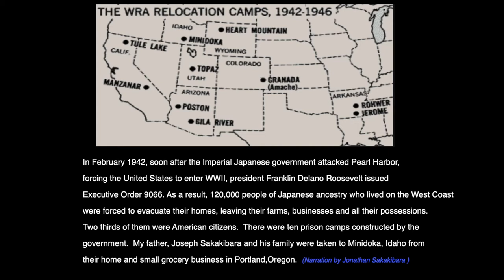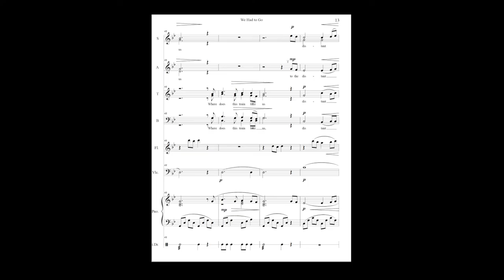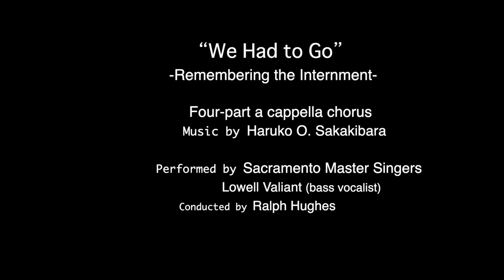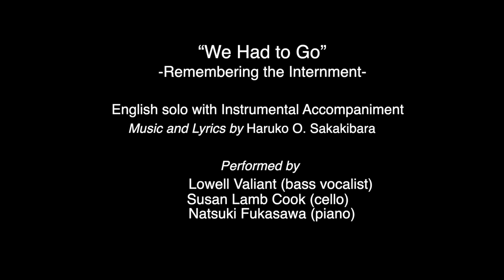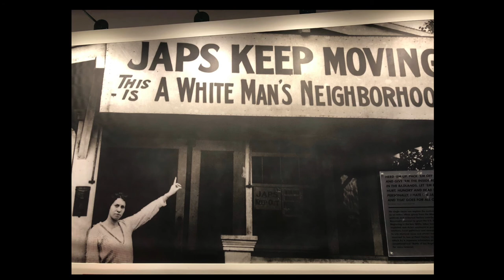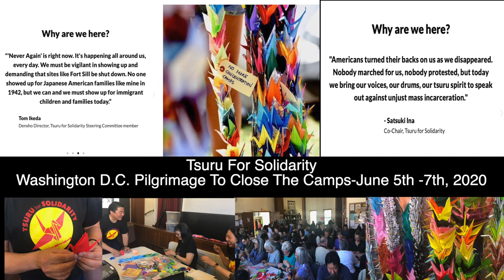Music for Japanese American Internment : We Had to Go Part 1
"We Had to Go," music variations, were composed and written by Haruko O. Sakakibara, born in Tokyo, a resident of California. Marriage to a Japanese American brought her deep awareness of the Japanese American Experience during WWII. The original song was composed for a children's play written by Donna K. Toyama for the Jan Ken Po Gakko summer school program in Sacramento, California in 2000, while Sakakibara was a co-director. The play was based on a book by Mary Tsukamoto about her true experiences.

The music variations were written in 2012 for use as background music for "WE THE PEOPLE," an educational video series for the California Museum by the award-winning project director, Catherine Busch.  Many musicians were united in this project of prayer for peace, including Natsuki Fukasawa, pianist, and Susan Lamb Cook, cellist. Sacramento Master Singers, under the direction of Dr. Ralph Hughes, also took a major role as well as Davis Children's Chorale. Recordings took place in the music department of American River College and the University of California, Davis. Audiophile digital recording, editing and mastering of the original CD, published in 2012, was by Victor Pietrzak.